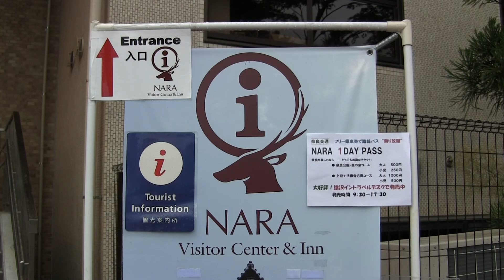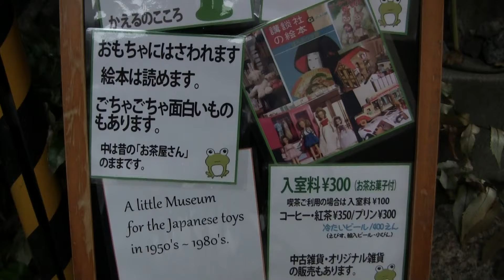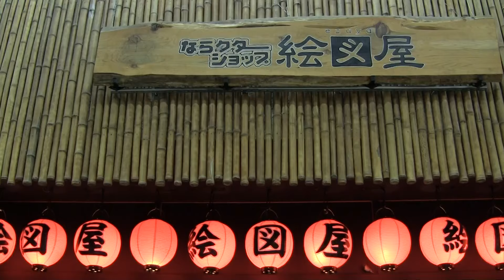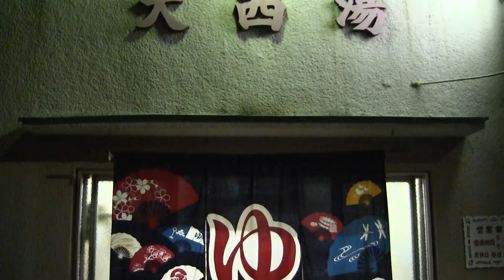奈良公園～市街地 Nara Park～City Area